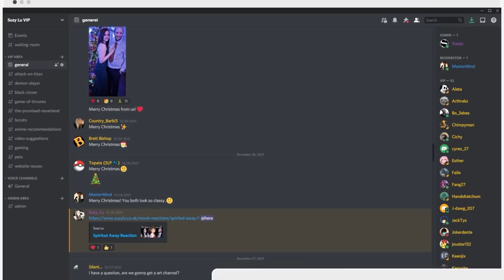Capital Riot - Black Clover Episode 21 Reaction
Suzy Lu reacts to Black Clover. Black Clover is a Japanese manga series written and illustrated by Yūki Tabata. The story follows Asta, a young boy born without any magic power. This is unknown to the world he lives in because seemingly everyone has some sort of magic power.

Suzy Lu
Suite 101
Claymore House,
145-149 Kilmarnock Road,
Glasgow,
G41 3JA